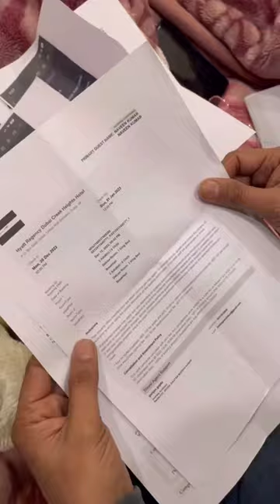Apurva Rebel Kid family